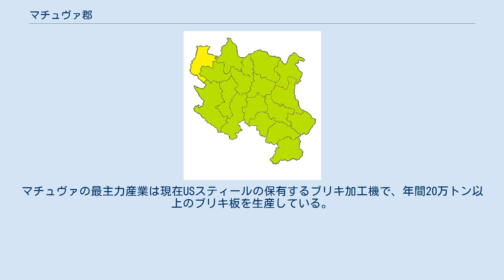マチュヴァ郡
マチュヴァ郡（マチュヴァぐん、セルビア語: Мачвански округ / Mačvanski okrug）は、セルビア最西部の郡。
郡庁所在地はシャバツ。
その領域は歴史的な地域のマチュヴァ、ポドリニェ、ポサヴィナ、ポツェリナに及んでいる。
 郡には8つの基礎自治体がある。
 郡庁所在地のシャバツと、第二の都市ロズニツァのみが市（град / grad）で、残りの6自治体はオプシュティナ（општина / opština）である。
市は、ヴォイヴォディナ自治州・旧コソボ・メトヒヤ自治州を含めるとセルビア全土に24存在し、より強い自治権を有する。
オプシュティナは日本の町・村に相当する。
 郡内の都市一覧（カッコ内は人口）。
 2002年の国勢調査による。
 シャバツ周辺にはセルビア人の歴史上の事件に関する事物が多数見られる。
カラジョルジェ・ペトロヴィチ（Karađorđe Petrović）の記念碑を始め、ミルティン王の宮殿であったノヴォ・セロや、ツェル山に作られたコサニンの要塞都市など、サヴァの川岸に建設された古代の都市の遺構も見られる。
 ロズニツァの近郊には、セルビア語正書法の父、ヴーク・カラジッチの生地、トルシチ村が存在する。
トルシチのそばには、14世紀に建設され、ネマニチ朝最古の寄進地のひとつであったトロノシャ修道院がある。
セルビアの文化と伝統の保護について大きな役割を果たした修道院である。
長い期間にわたって(とりわけ14世紀に)、写字学校(印刷技術以前には、宗教文書は修道院などで手書きで筆写していた)の伝統のよりどころとなっていた。
結果として、セルビア人の歴史と文化に関する多くの書物が筆写され現代まで伝えられたのである。
 マチュヴァの産業を特徴づけているのは、ゾルカ社の化学工場、シャプチャンカ社の食品工場、イェラ社の家具工場、メタロプラスティカ社の金属・プラスチック加工工場などの巨大な工場である。
マチュヴァの最主力産業は現在USスティールの保有するブリキ加工機で、年間20万トン以上のブリキ板を生産している。